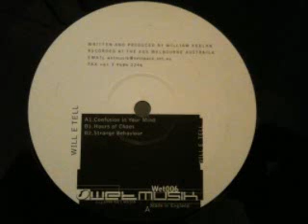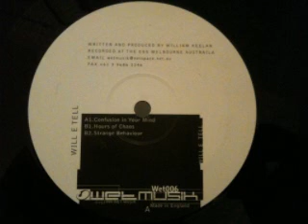Will E Tell - Confusion In Your Mind (Wet006)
Opening track (A1) from the 6th Wet Musik 12" (Wet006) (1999) Will E Tell - Confusion In Your Mind